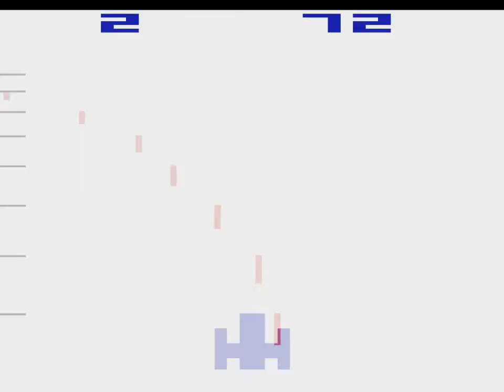Let's Play Night Driver (Atari 2600)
Sorry for my abysmal English.